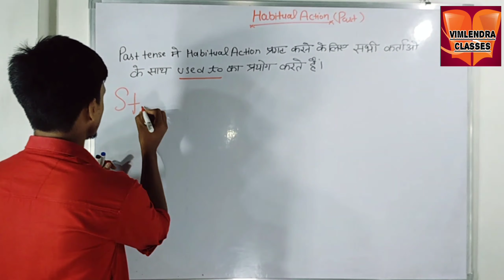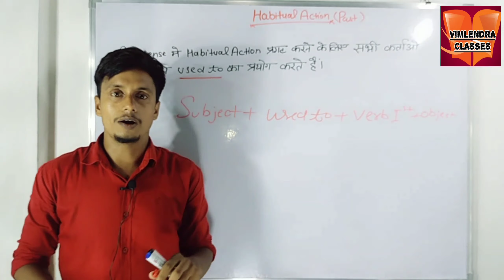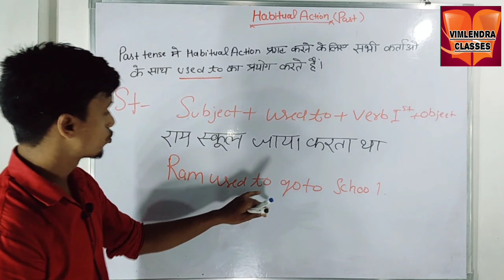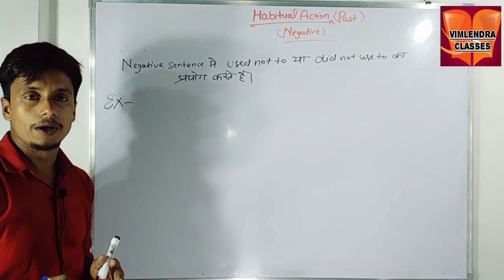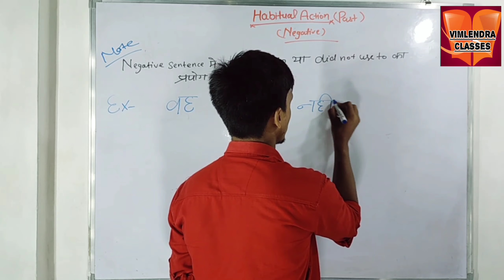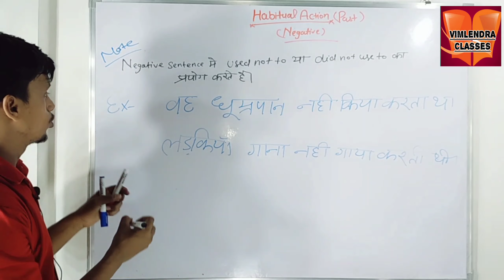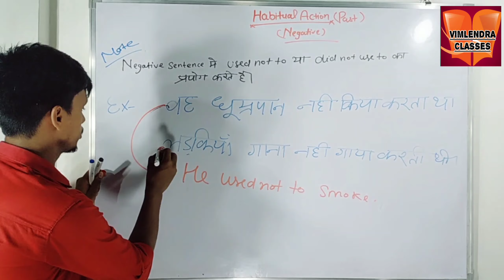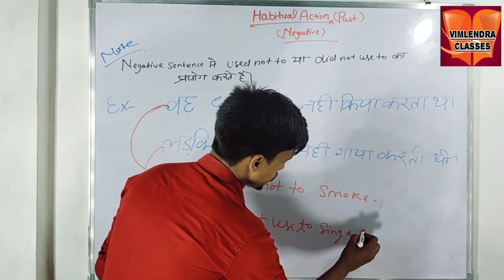Translation_Habitual_action | habitual_ action_in past | ssc| CET | Habitual action in english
habitual english for spoken english
english by vimlendra sir
आप इस वीडियो लेक्चर के माध्यम से बेसिक reasoning सीख पाएंगे
जिससे आपके रीजनिंग की नींव बनेगी
mathematical operation and puzzle
mathematical_operation_in_hindi
reasoning_by_vimlendra_sir
reasoning_guru_vimlendra_sir
best_reasoning_teacher_vimlendra_sir
how to solve mathematical
दोस्तो मैं  VIMLENDRA PRATAP SINGH मैं reasoning को बहुत सरल way में सिखाने का प्रयास किये हैं मैं आपका कम समय लेकर ज्यादा matter deliver करने का प्रयास किया हूँ
दोस्तो आज मैं आपको Alphabetical Reasoning  पर question करवाया  हूँ

Used to
Get Used to
how_to_Used_to_in_hindi
Used to in English
 Used to by vimlendra
,english training video
 used to sentences
 used to in grammar
learn english
speaking english
static gk
जीवो का वर्गीकरण
जीवविज्ञान
Animilia
classification of animals kingdom
biology by anurag sir
complete biology for ntpc
complete biology for delhi police

अबकी बार रेलवे पार
rrb ntpc most important question for gs
biology and its branches